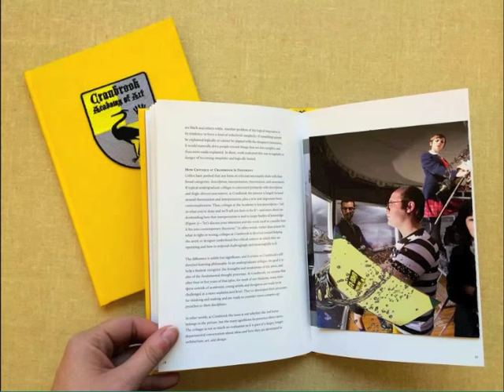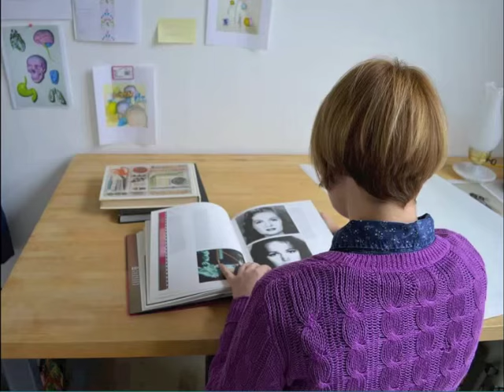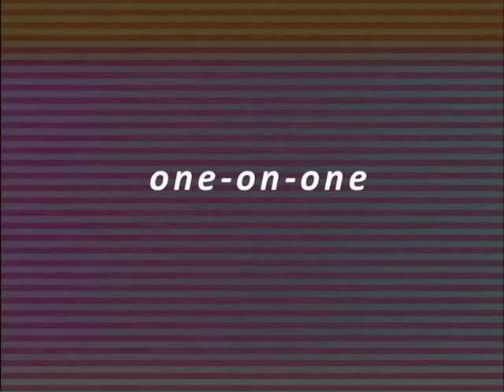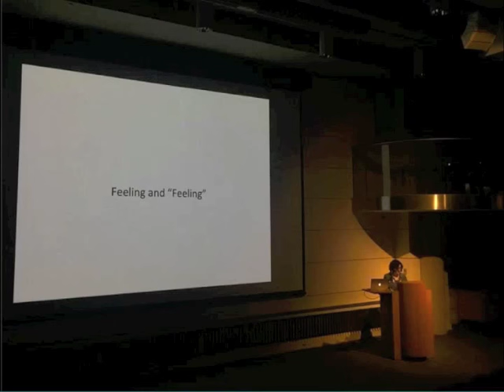A Day in Life at Cranbrook – On Campus and Detroit Nov 2015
What is it like to study with one mentor, a leading and practicing Artist-in-Residence? What will my studio look like? What kinds of facilities are available on campus? What is Detroit like? All of these questions and more will be answered when we give you a rare glimpse into daily life of graduate studies at Cranbrook Academy of Art. Join Sarah Turner, Dean, and Trisha Holt, Academic Programs Coordinator, as we chronicle the day in the life at Cranbrook. The conversation will be accompanied by many images that show you the Academy from the student perspective as well as the many creative offerings of the surrounding city of Detroit– and we’ll leave time for you to ask questions about what it’s like to study here.